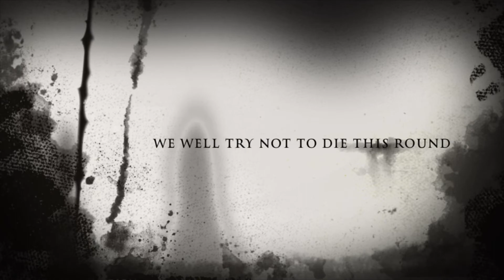The minic chapter 1 trailer watch the full video do you think we well beat it?